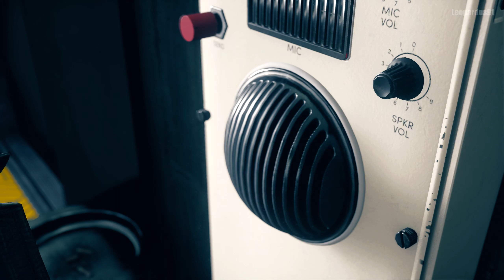Control ▾ Gameplay ITA - PC ▾ 12 ►Imprevisto